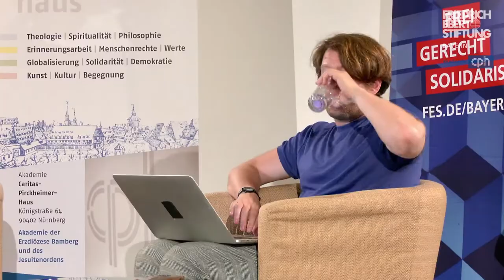Dmitrij Kapitelman: Meine schrecklich nette Straße | Lesung | 23. Juni 2022 l 18 Uhr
Die Leipziger Eisenbahnstraße haben einige Medien, gnadenlos superlativ, als die kriminellste Meile Deutschlands gebrandmarkt. „Zwei Tage Recherche, zehn Jahre Reputationsschaden“, schreibt der Schriftsteller und Reporter Dmitrij Kapitelman.

Vor einem Jahr ist Kapitelman in diese angeblich verrufene Gegend gezogen. Und wagt ein Experiment: Für die Zeitschrift REPORTAGEN (Schweiz) berichtet er ein Jahr lang regelmäßig aus seiner neuen „Heimat“, der wohl einzigen nicht dominant weißen Straße Sachsens.
Er liest aus bisher erschienenen Texten zur Eisenbahnstraße und spricht mit dem REPORTAGEN-Redakteur Dmitrij Gawrisch darüber, ob und wie man einen Ort wirklich gerecht darstellen kann. In der Hybrid-Veranstaltung geht es um Ostdeutschland, Gentrifizierung, Vorurteile und Feminismus.

✔️ Dir gefällt unser Kanal? Dann freuen wir uns über dein Abo!